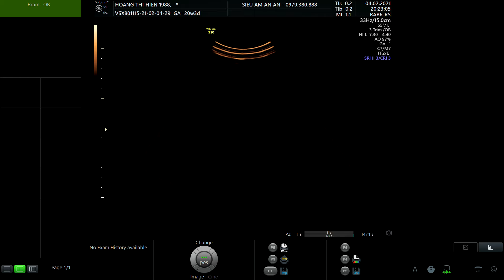HOÀNG THỊ HIÊN 1988